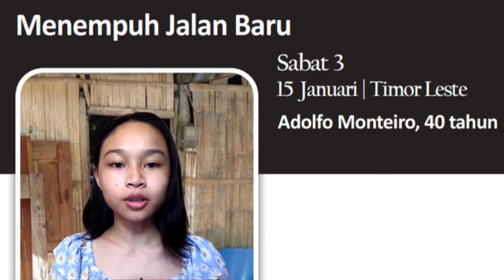Cerita Mission Advent 2022 Jan 15/Adventist Mission Story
Adolfo adalah seorang anggota gereja yang aktif di gerejanya di Kodo. Dia selalu datang beribadah pada hari minggu. Satu hari Mario seorang Bible worker dari Gereja Seventh day Adventist (SDA) datang ke kampungnya.